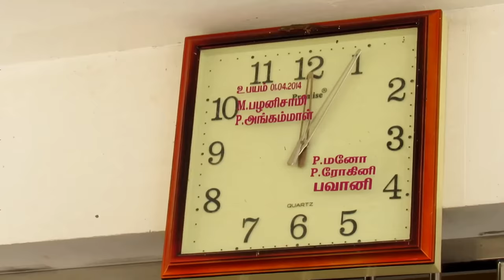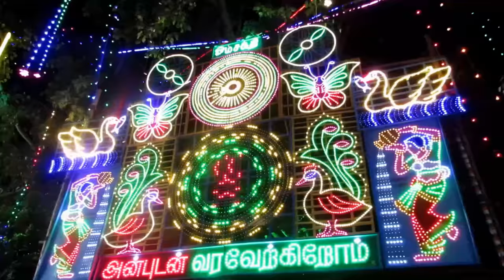Thandu Mariamman Festival - 2018 R.Pattanam Part - I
Photography, Editing : A.B.Selvakumar D.F.Tech